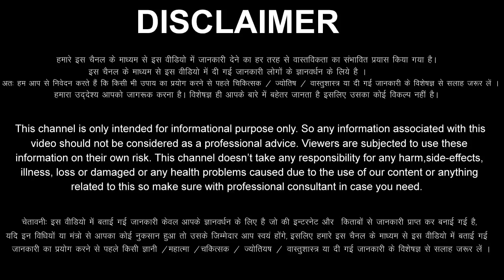Mithun Rashi 2 September 2022 Aaj Ka Mithun Rashifal Mithun Rashifal 2 September 2022 Gemini